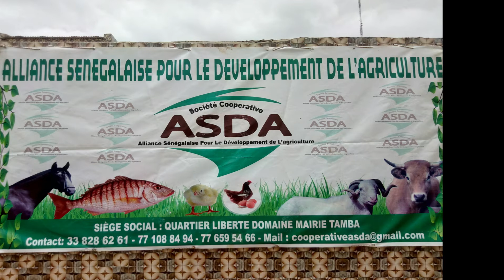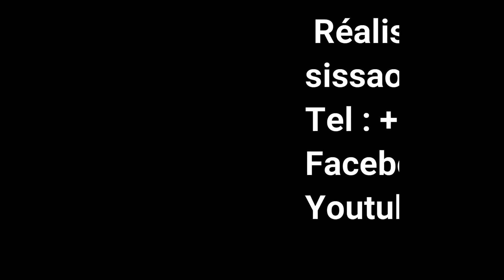FORCE COVID19 UN PLAN DE SAUVETAGE D'ASDA POUR LES AGRICULTEURS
ASDA Alliance Sénégalaise de Développement des Agriculteurs est une association coopérative qui a mis en place cette initiative pour sauver l'hivernage frappée par la crise du corona virus. ASDA s'active dans le développement local surtout dans le domaine de l'agriculture en favorisant les femmes et les jeunes. Elle a son siège à Tambacounda et elle intervient dans le Sine Saloum; le Sénégal Oriental et la Casamance